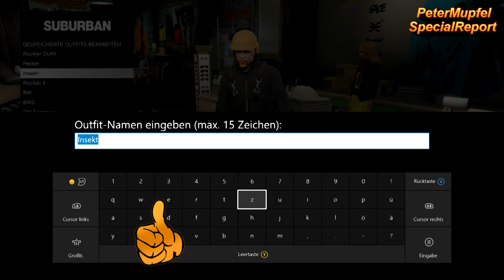GTA Online - Landezone Outfit Speichern Glitch - XBoxOne, PS4 und PC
Mit diesem Glitch bekommt Ihr das Landezone Outfit und könnt es in Euren Online Schrank stopfen. Viel Erfolg
Founder: Olli Schoki und PeterMupfel
MEINE AUSRÜSTUNG
Mein Laptop
Mein Mikrofon
Mein Aufzeichnungsgerät
Mein Headset
Meine Videobearbeitung